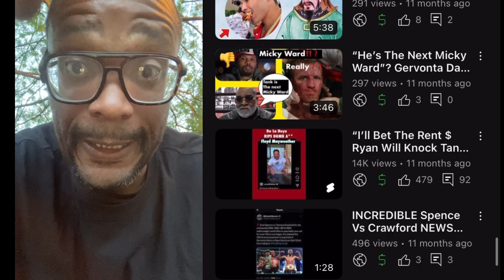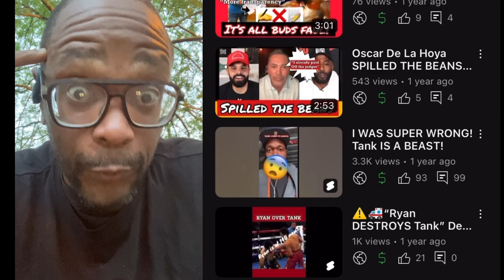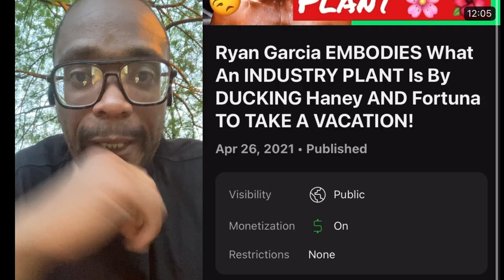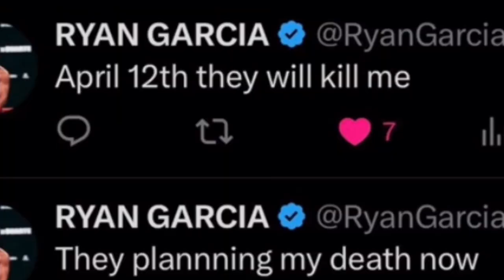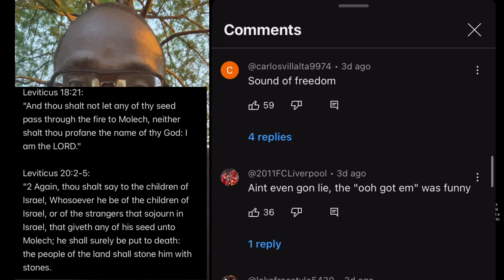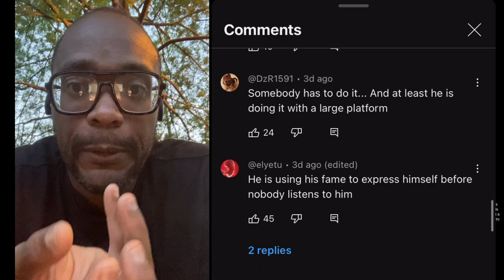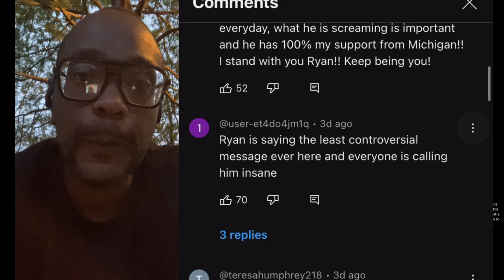The HATRED For Devin Haney VERSUS THE SUPPORT FOR DEVIL WORSHIPPING Ryan Garcia AKA THE EVIL CLOWN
Welcome to my in-depth analysis of the satanic clown showdown between Ryan Garcia and the king Devin Haney at the Barclays Center on April 20. This battle is more than just a fight; it's a pivotal moment in the careers of two of boxing's brightest stars. While Ryan Garcia, known for his flamboyant persona and a knack for stirring the pot, has captured the imagination of many, there's an undercurrent of concern among fans about his recent statements and overall mental well-being. Amidst this, Garcia's commitment to his craft and his willingness to push boundaries sucks and he is a clown and an agent to the highest order.
On the other side, we have Devin Haney, the disciplined one and the youngest promoter in boxing history to become an undisputed champion in two weight divisions. Despite his impeccable record and dedication to the sport, Haney faces an uphill battle for fan affection. His more reserved approach and tactical prowess inside the ring have not translated to the widespread popularity one might expect for a fighter of his caliber.
This video delves into the heart of the controversy: the contrasting public perceptions of Garcia and Haney. We'll explore the dynamics at play, including the impact of media portrayal, fan expectations, and the broader cultural context surrounding modern boxing.

1-The purpose and character of the use, including whether such use is of a commercial nature or is for nonprofit educational purposes;

2-The nature of the copyrighted work;

3-The amount and substantiality of the portion used in relation to the copyrighted work as a whole;

4-The effect of the use upon the potential market for or value of the copyrighted work.